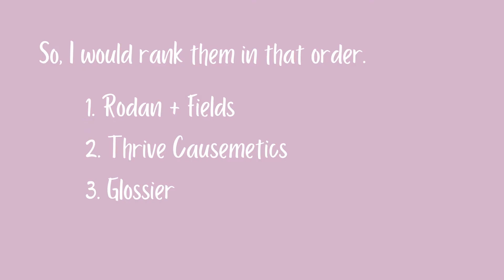Which of these brow mascaras work best? Glossier l Rodan and Fields l Thrive Causemetics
Which of these brow products work best? Glossier Boy Brow? Rodan and Fields Brow Defining Boost? Thrive Causemetics Instant Brow Fix? I have used all 3 extensively now for the past year (yes, super late upload). So here are my initial impressions and then the final verdict. They definitely have their differences between application, wear, and longevity of the product lasting itself.

✖ About This Video:
Best brow gel
Best brow mascaraGlossier or Thrive Causemetics
Rodan and Fields
Rodan and Fields Brow Defining Boost
Brow enhancement
Glossier Boy Brow
Thrive Causemetics Instant Brow Fix
Thrive Causemetics Brow Fix Semi-Permanent Brow Gel
Thrive Causemetics Serena
Best eye brow make up
Best brow enhancement product
Brow growth
Brow hairs
Glossier brow